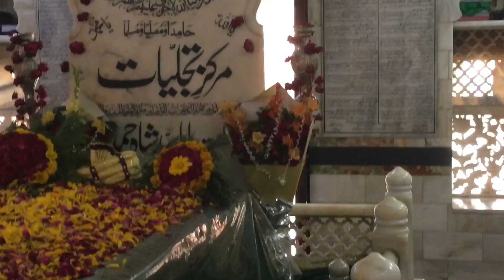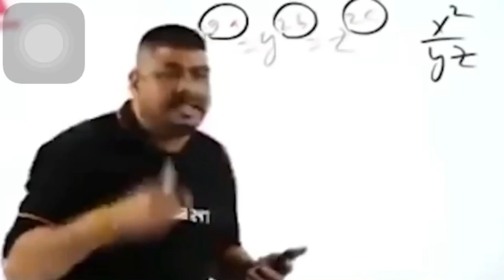Hazri Baba Shah Jamal Darbar ❤️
Jajuvlogs ❤️

Watching full video my 👍

I love you Guys from Jaju vlogs Gang ❤️